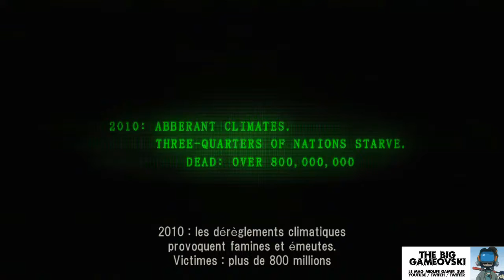Bullet Witch - l'Anté-Bayonetta... TBG273